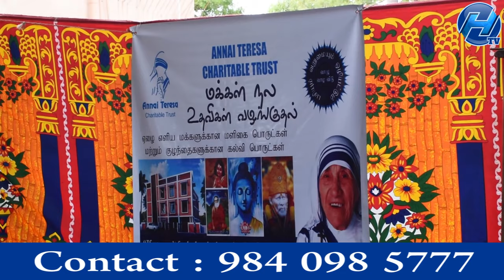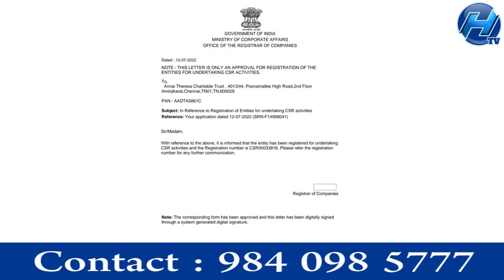கொளத்தூரில் உருவாகும் புதிய அன்னை தெரசா முதியோர் இல்லம் Annai Therasa Old Age Homes @ Chennai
Annai Teresa Old Age Home Chennai
Address: No.47, Outer Circular Rd, Police Colony, Kilpauk Garden Colony, Kilpauk, Chennai, Tamil Nadu 600010

old age home in chennai,old age home in chennai free of cost,donation for old age homes,muthiyor illam,muthiyor illam in chennai address,muthiyor illam address,annai theresa old age home,donation 80g,80g donation,80g donation receipt,80g donation limit,80g donation deduction calculation tamil,80g donation receipt format in excel